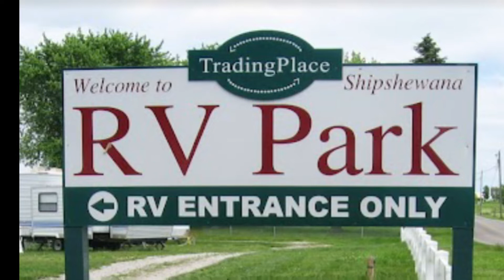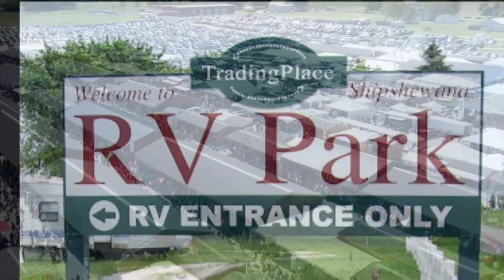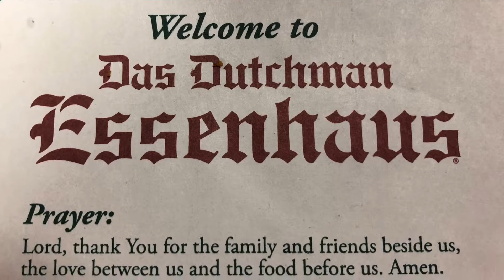Tractor pulls , Shipshewana flea market and campgrounds ,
We traveled to shipshewana to stay at there campground and go to flea market .Went yo tractor and truck pulls and also went to apple orchard and restaurants.